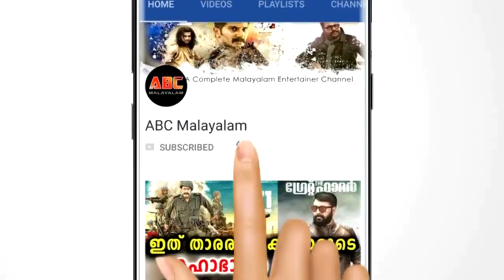200 ഭീകരെ കൊന്ന് തള്ളി ഇന്ത്യൻ ചുണക്കുട്ടികൾ 50 കിലോമീറ്റർ കടന്ന് കയറി ആക്രമണം | Indian Airforce